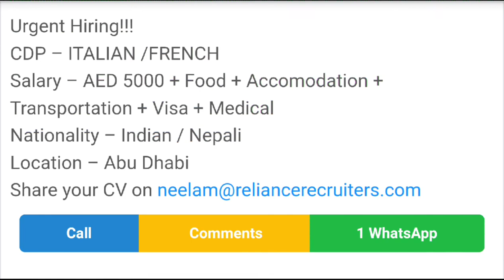5170 - JOB IN UAE | Reliance HRC | JOB ROLE :-Chef De Partie👉Salary – AED 5000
11. Company Name: Reliance HRC

JOB ROLE :-Chef De Partie,

👉👉CDP – ITALIAN /FRENCH
Salary – AED 5000 + Food + Accomodation + Transportation + Visa + Medical

👉Nationality – Indian / Nepali